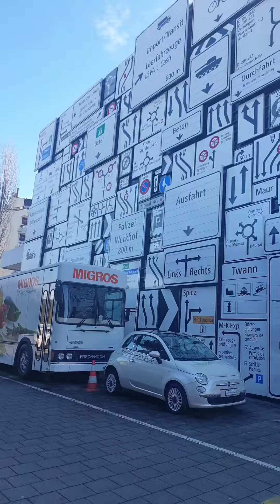Amazing Transport Museum in Switzerland.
Verkershaus de Schweiz | Swiss Museum of Transport